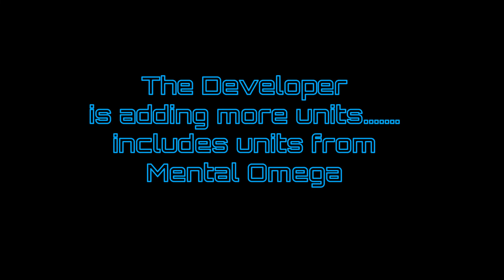Showcasing Red Alert 2 Units (Mindustry Commandustry) | Eboy Plays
Mod by: NewestGitHubber / RandomRA2

Here's will get interesting,

Characteristics:

Floating Disc: Comes from Yuri's Revenge, starts with Low HP, low armor, repair field, and High Damage output

Prism Tank: Powerful Allied Unit with the Prism Tower, starts with High HP, low armor, slow speed, and No command limit, due to having a Prism Tower, dealing 160 Damage but ineffective against buildings

Kirov Airship: "Kirov Reporting" Packs a Punch for the Soviets, Weaker version of 'Quad', starts with High health, low armor, and slow speed, of course shoot bombs Dealing 50 damage at direct hit, however it's effective against buildings

I.F.V: a Great Allied Unit, Starts with low health, low armor, smaller hitbox, very Speedy, and No command limit, fires Rockets dealing 50 Damage and 45 AoE DMG at direct hit, and homing shots, because of the Blasted effect, when units has "Freezing" dealing extra damage

However these units cannot be built, can only be spawned with Sandbox Payloads, New Horizon, or MEEPofFaith Testing Utilities

The mod is in Development, More units are coming

Panzoid Intro Credit by: FlowZ
Panzoid Outro by Envoid
Soundtrack: Drok (RA2 YR)

Channel Description:
Eboy Is A 14 Year Old Gigantism Filipino PC Gamer Which Primarily Uploads Mindustry ExoGenesis, and Comment Bot Tutorials, And Occasionally Uploading Other Mods like Project Unity, BetaMindy, Exotic Mod, and UNI, I Mostly Record Bandicam And OBS Studio (Windows 10), I'm Also A Mindustry Mod Programmer Using Atom, Also i created my own Mod "Devilish Mod" (Remastered version of Slotterleet/hard-mode-mod) But Eboy Plays Mostly Uploading "No Commentary" Because Of His Voice Speaking Like A 3-5 Year Old When Voice Recording